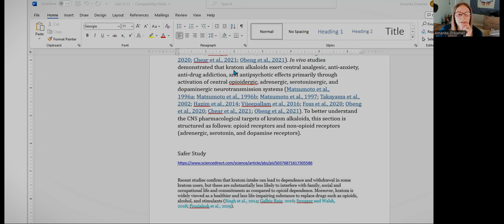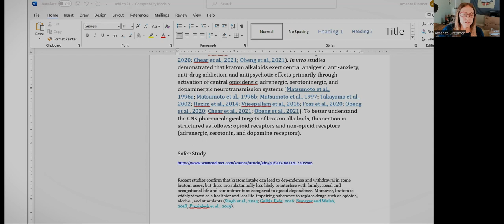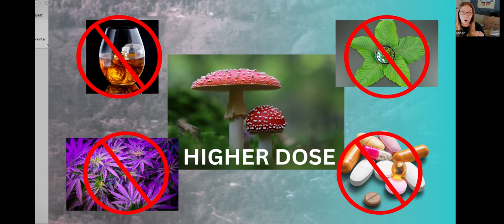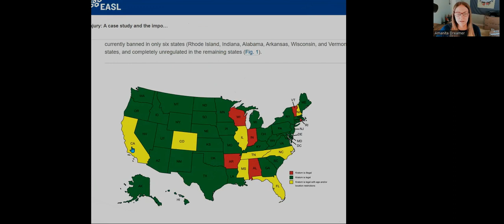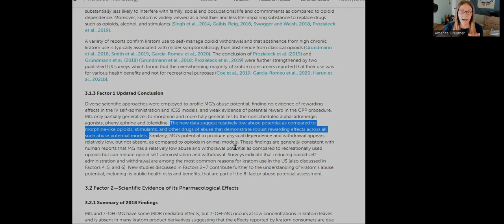Stacking Muscaria For Pain Relief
The effects of k_________ alkaloids on central nervous system (CNS) receptors have been extensively studied in vitro and in vivo assays. In vitro radioligand binding studies revealed that k_______ alkaloids interact with opioid μ, δ, κ subtypes, and non-opioid receptors including alpha-1A, alpha-2A, 5-HT1A, 5-HT2A, D1, and D2 (Takayama et al., 2002; Boyer et al., 2008; Kruegel et al., 2016; Ellis et al., 2020; Obeng et al., 2020; Chear et al., 2021; Obeng et al., 2021). In vivo studies demonstrated that k_______ alkaloids exert central analgesic, anti-anxiety, anti-drug addiction, and antipsychotic effects primarily through activation of central opioidergic, adrenergic, serotoninergic, and dopaminergic neurotransmission systems (Matsumoto et al., 1996a; Matsumoto et al., 1996b; Matsumoto et al., 1997; Takayama et al., 2002; Hazim et al., 2014; Vijeepallam et al., 2016; Foss et al., 2020; Obeng et al., 2020; Chear et al., 2021; Obeng et al., 2021). To better understand the CNS pharmacological targets of k________ alkaloids, this section is structured as follows: opioid receptors and non-opioid receptors (adrenergic, serotonin, and dopamine receptors).

Recent studies confirm that k_______ intake can lead to dependence and withdrawal in some k_______ users, but these are substantially less likely to interfere with family, social and occupational life and commitments as compared to opioid dependence. Moreover, k______ is widely viewed as a healthier and less life-impairing substance to replace drugs such as opioids, alcohol, and stimulants (Singh et al., 2014; Galbis-Reig, 2016; Swogger and Walsh, 2018; Prozialeck et al., 2019).